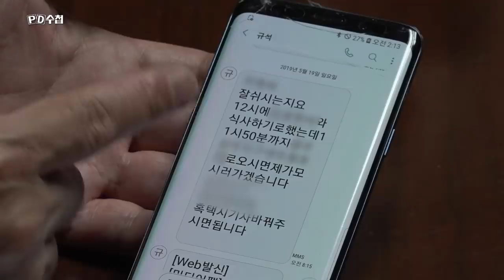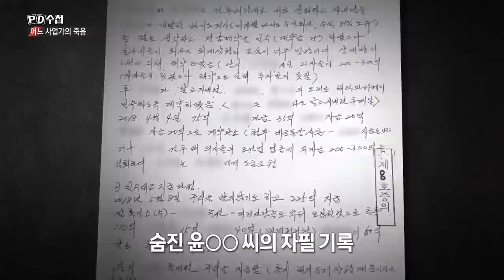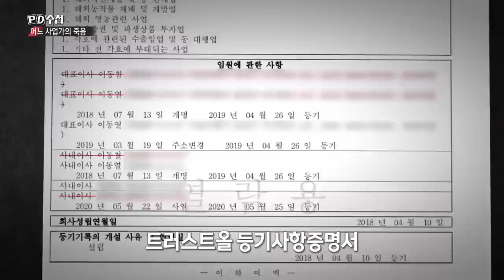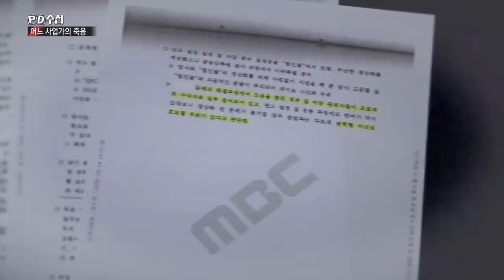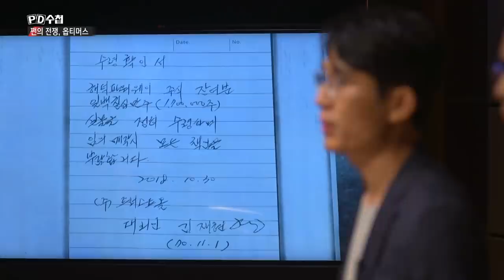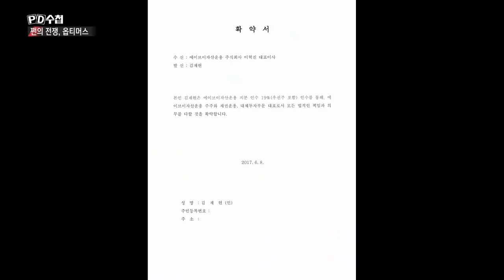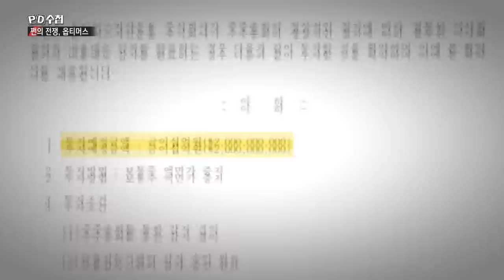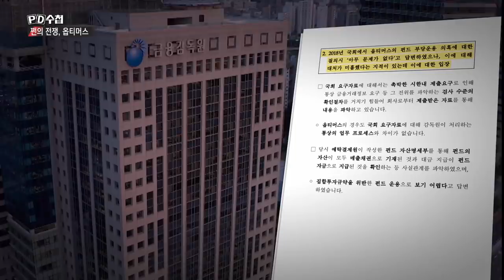쩐의 전쟁, 옵티머스 - 전반부 - PD수첩 MBC210720방송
'숨은 ‘배후’가 있다?'
돈 때문에 우발적 범행이다 vs 청부 살인 사건이다
옵티머스에 얽힌 조폭 연루 살인 사건의 진실은?